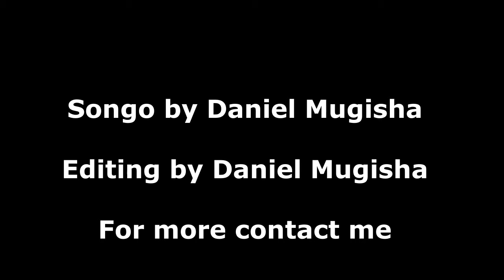Daniel's Song Twarahinyuyivyabo (Audio with my Picter) new year2024